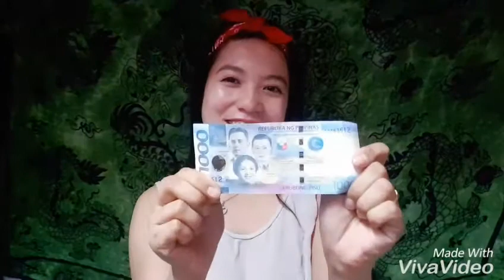MAY PERA SA YOUTUBE!!|| SALAMAT PO NG MARAMI!💗💗💗